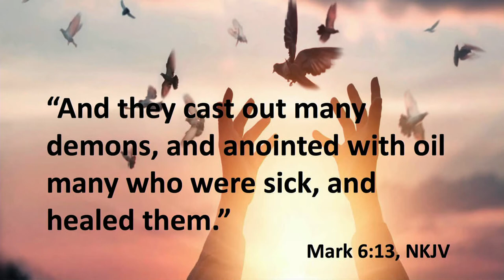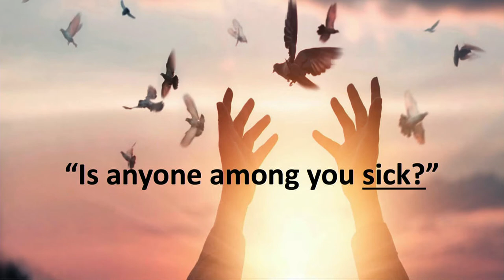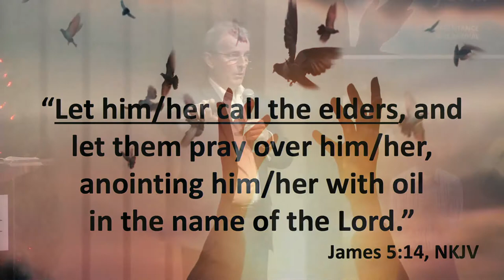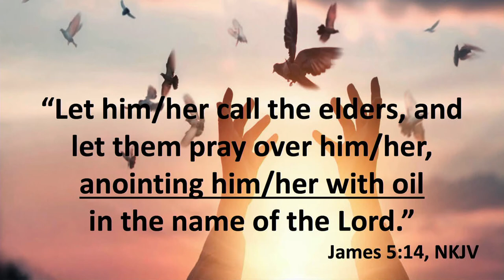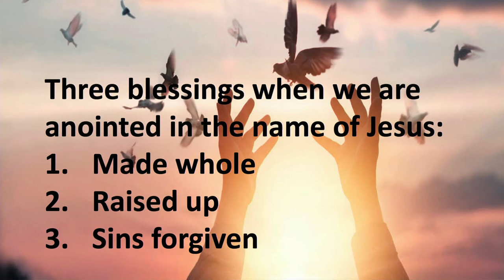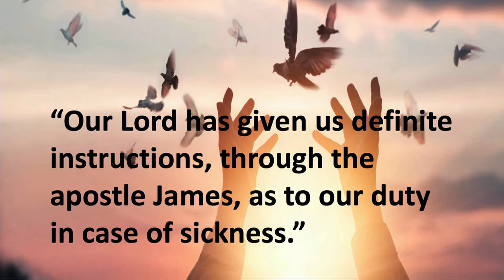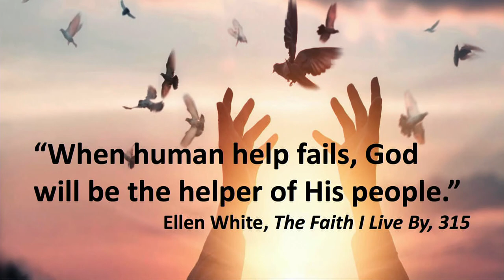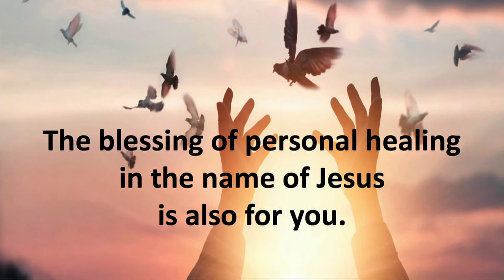Derek Morris - Praying for Healing